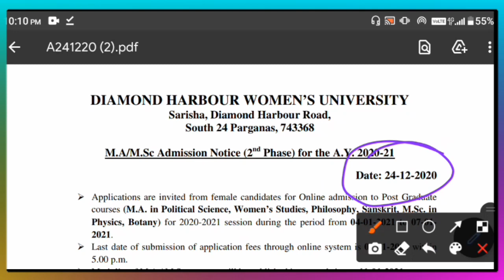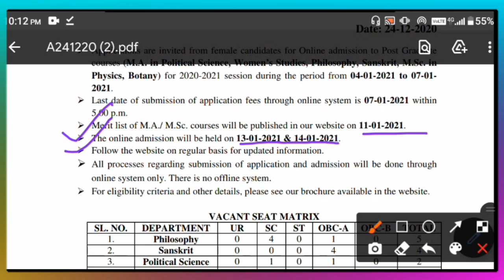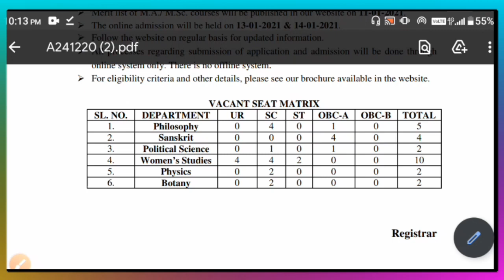2nd Phase Admission notice in Diamond Harbour Women University PG Admission 2020||Apply start date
2nd Phase Admission notice in  Diamond Harbour Women University PG Admission 2020||Apply start date

2nd Phase Admission notice in  Diamond Harbour Women University PG Admission 2020||Apply start date

with love 🤗,
physics alltime.